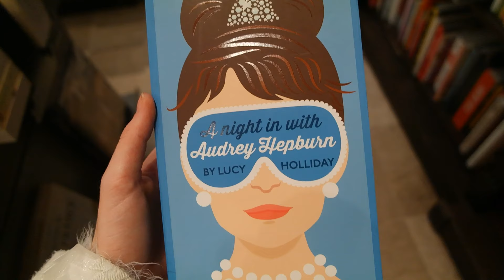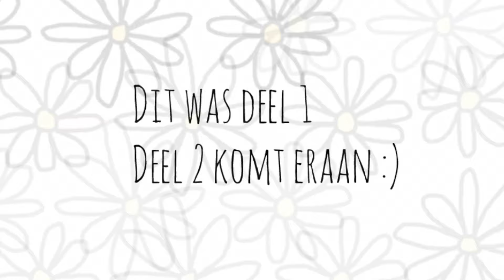Parijs deel 1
Hooi , ik ben Yuna Borsboom.
Op dit kanaal maak ik allemaal filmpjes over beauty, fashion, vlogs en nog veel meer andere leuke random filmpjes.
Soms maak ik ook covers.
Verder hou ik heel erg van visagie, zingen, netflix en natuuuurlijk kerst.
Mijn rolmodellen zijn Lea Michele en Ariana Grande.
Ik ben 16 jaar en ik zit op het 4vmbo-t.
Als je een leuk idee hebt voor een video, laat het me weten!

Camera: Samsung galaxy NX
Vlog camera: Samsung NX300M

Love, Yuna ♡